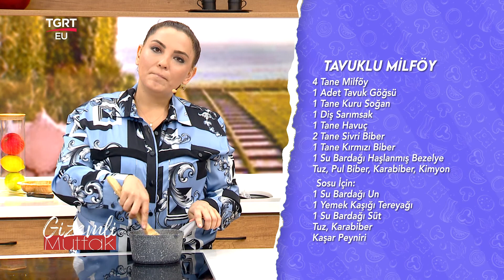Tavuklu Milföy Tarifi, Nasıl Yapılır? - Gizemli Mutfak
TGRT EU ekranlarında yeni bir program ile karşınızdayız. Gizem Salkım ile Gizemli Mutfakta birbirinden lezzetli tariflerle sizlerleyiz.

Gizemli Mutfakta neler mi var? Pratik tarifler, mevsiminde ürünler, ustasından lezzetler ve tabi ki Gizem Salkım'ın dokunuşları! Gizemli Mutfak hayatınıza, mutfağınıza lezzet katmaya devam ediyor!

Gizem Salkım'ın yaptığı "Tavuklu Milföy'' tarifini, Tavuklu Milföy nasıl yapıldığını, malzemelerini, pişirme süresini ve tüm inceliklerini öğrenebilir, videolu anlatım ile Tavuklu Milföy tarifini yapabilirsiniz.

FREKANS BİLGİLERİ
Frekans : 12228 MHz
Symbol Rate : 8400
Polarizasyon : Dikey (Vertical)